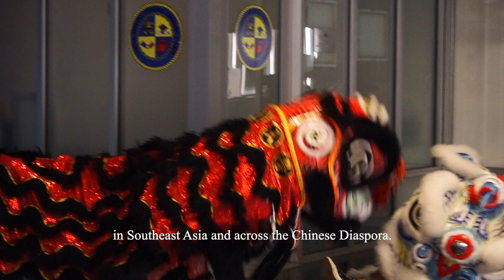Introducing Columbia University Lion Dance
Did you hear the drums echoing across campus? It’s Columbia University Lion Dance preparing for another performance. From campus shows to corporate events at JP Morgan and Google, CULD performs traditional Chinese lion dancing to spread good luck and fortune.
The Columbia Spectator, founded in 1877, delivers news and information daily to thousands of readers around Columbia, Morningside Heights, and West Harlem. We are the second-oldest college daily paper in the country and have been financially independent from the University since 1962. The newspaper is published five days a week during the academic year and our blog network, Spectrum, offers updates on news, arts, commentary, and photos from around campus and New York City.

The organization is run by undergraduates from Barnard, Columbia College, General Studies, and SEAS, with a staff totaling over 300 students. Spectator has opportunities for a wide range of interests, including reporting, writing, editing, photography, design, multimedia, and finance.

Along with the daily paper and blog, Spectator Publishing Company Inc. includes The Eye, a weekly  magazine; and the business division, which manages Spectator's financial standing.